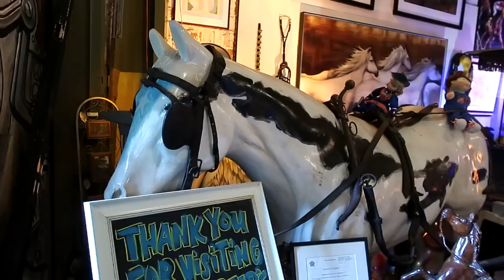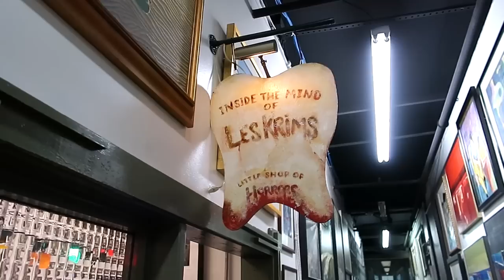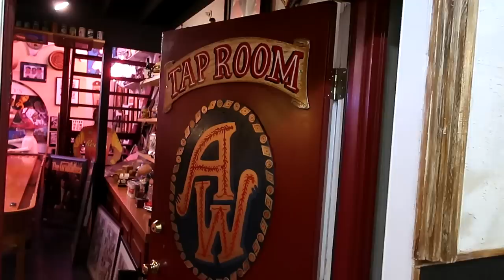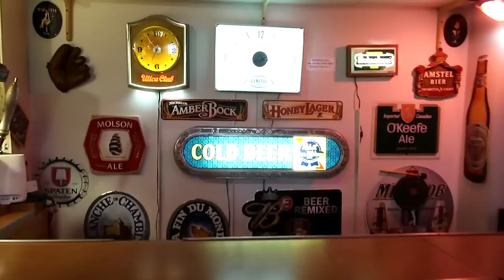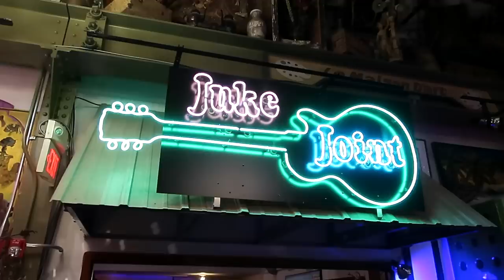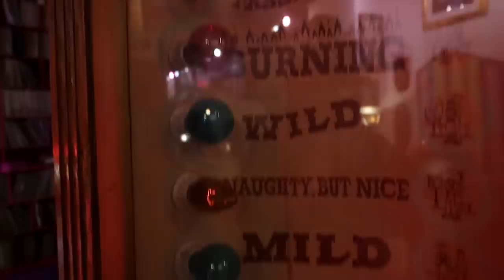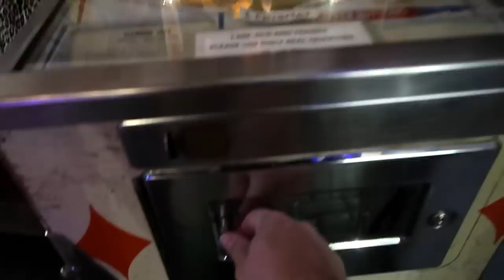Massive Collection of Strange and Unusual Things! - ARTISANworks - Rochester, NY